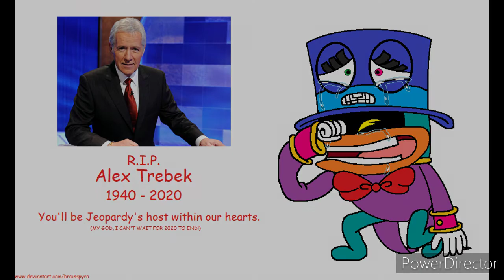In loving memory of Alex Trebek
As you heard on a status update I posted on DeviantArt, the main host of Jeopardy, Alex Trebek, has sadly passed away yesterday. This is even sadder that the previous deaths throughout the year! My god, I just can't wait for this year to END! DAMN YOU, 2020! By the way, here's my sympathy for this one-of-his-kind legend. F in the chat, everyone.

Music used is Someome you Loved by Lewis Capaldi.
CLIPS/YEARS/COMPANIES:
Camp Lazlo (Tusk Wizard, Creepy Crawly Campy, 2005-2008 Cartoon Network)
Fire Emblem Echoes: Shadows of Valentina (2017 Nintendo/Intelligent Systems)
Enjy Benjie (Pete's New Plane
Were Back!: A Dinosaur's Story (1993 Universal)
Fire Emblem Radiant Dawn (2007 Nintendo/Intelligent Systems)
The Peanuts Movie (2015 Sony/Columbia)
Animal Mechanicals (Mechana Package Pidgeon Island, Cow Castle Hassle, Giraffe Crane Island, Mechana Bat Island, Mechana Dancing Bear Island, 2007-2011 Halifax Film/WildBrain)
SponeBob SquarePants (Fun-Sized Friends, 1999- Nickelodeon)
Peep and the Big Wide World (Stormy Weather, 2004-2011 Public Broadcasting Service)
Rudolph the Reindeer (2010 CollegeHumor)
Fire Emblem Three Houses (2019 Nintendo/Intelligent Systems)
Mario Golf: World Tour (2014 Nintendo/Camelot)
Super Mario World (Gopher Bash, 1992 NBC/Nintendo)
Mario Super Sluggers (2007 Nintendo/Camelot)
Poochy and Yoshi's Woolly World (2017 Nintendo/GoodFeel)
Mario Party 8 (2007 Nintendo/Hudson Soft)
Green Eggs and Ham (There, 2019- Warner Bros.)
Bo on the GO! (Bo and the Gobsobber, 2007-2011 Halifax Film/WildBrain)
Fire Emblem Awakening (2012 Nintendo/Intelligent Systems)
LeapFrog: The Letter Factory (2003 LeapFrog/Warner Bros.)
LeapFrog: The Talking Words Factory (2003 LeapFrog/Warner Bros.)
LeapFrog: Math Adventure to the Moon (2010 LeapFrog/Lionsgate)
Mokey's Show (Valentine's Day, 2012- Sr Pelo)
Nature Cat (Croak and Swagger, 2015- Spiffy Pictures/Public Broadcasting Service)
Bing and Bong's Tiny Planets (Love is All you Need, 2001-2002 Sesame Workshop)

NOTE 2: I own absolutley NOTHING in this video..